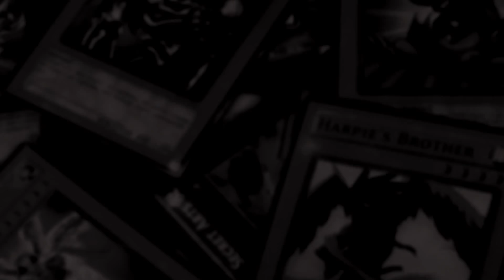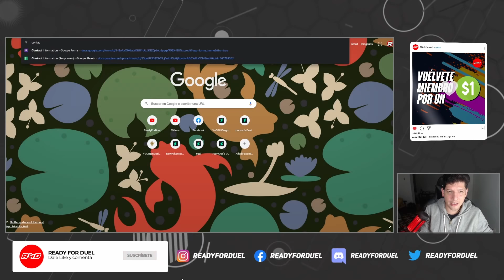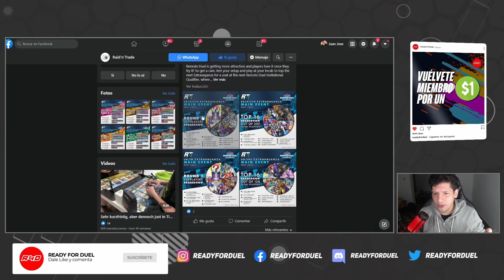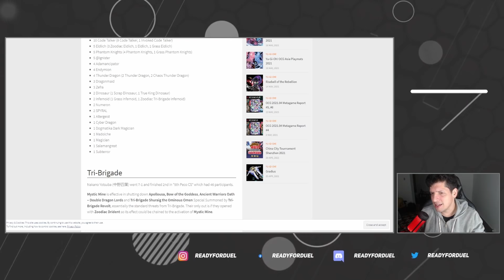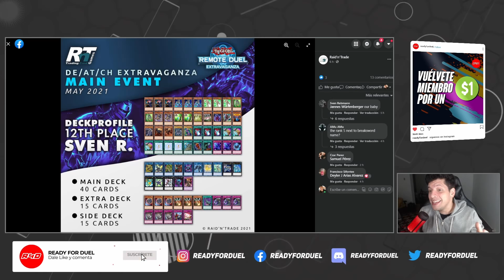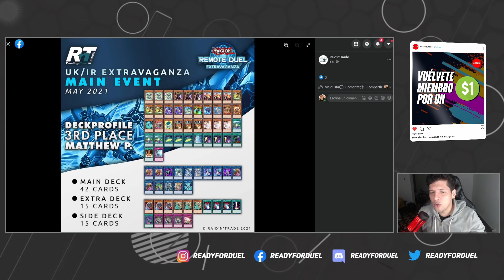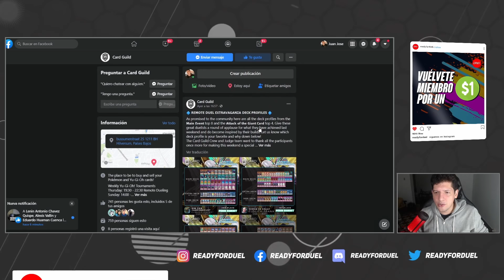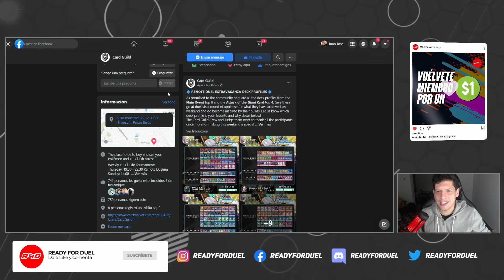Análisis del Metagame TCG ¿Ya debería morir el Dragon Link?